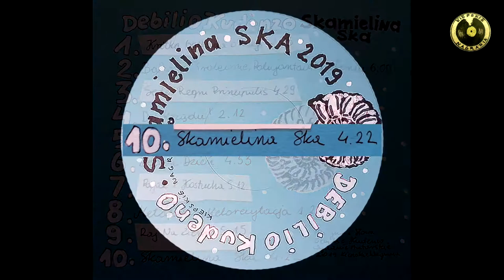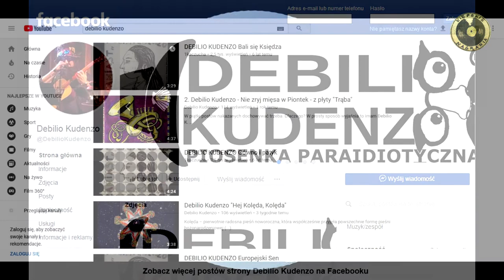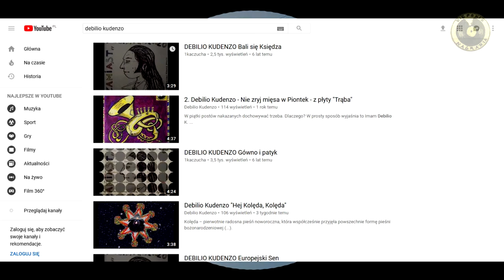10. Skamielina SKA - Debilio Kudenzo z płyty Skamielina SKA